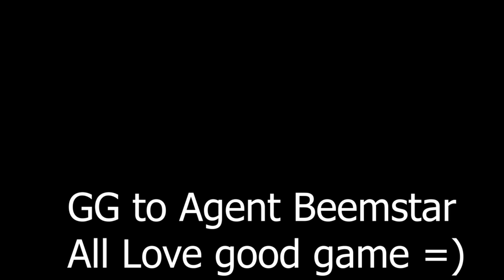i stream sniped Agent 00 with Ronnie 2K son in the Toxic stage and this Happened 😂😂NBA 2K19